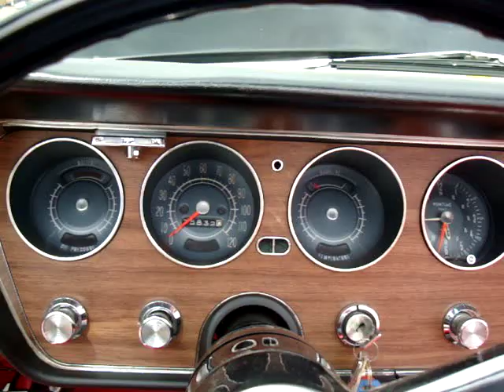1967 Pontiac GTO Convertible used by Justin Timberlake in Suit & Tie music video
I sold this car to Justin Timberlake, it was used in his music video, '"Suit & Tie". The car was restored by HCC Performance out of Dallas, Texas. One of the best!!